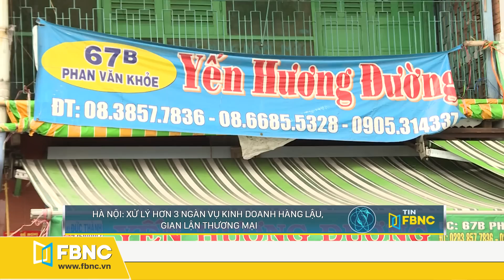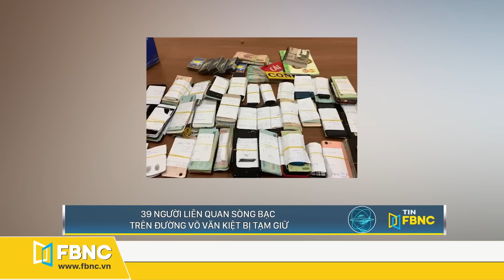Tin tức | Bản tin trưa 1/10 | Mỹ - Đài Loan hợp tác cơ sở hạ tầng chống lại Trung Quốc | FBNC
Tin thế giới:
Mỹ - Đài hợp tác các dự án cơ sở hạ tầng chống lại Trung Quốc
Chính quyền Đài Loan gặp áp lực khi ngày càng nhiều người hồng kông nhập cư bất hợp pháp
Ông Pompeo cảnh báo ý về mối đe dọa của Trung Quốc
Giáo hoàng từ chối tiếp kiến Ngoại trưởng Mỹ Mike Pompeo
Ông Biden gọi cuộc tranh luận của ông Trump là một sự “xấu hổ quốc gia”
Đồng minh NATO rất tức giận trước đụng độ giữa Azerbaijan và Armenia
Iraq cam kết bảo vệ các nhà ngoại giao sau khi Mỹ dọa đóng cửa đại sứ quán

Cảnh báo mưa lớn cục bộ, gió giật mạnh ở Bắc bộ và Nam bộ
EVNSPC thanh toán hơn 350 tỷ đồng mua điện mặt trời mái nhà
Đà Nẵng định hướng trở thành 'thung lũng silicon' khu vực Đông Nam Á
Hà Nội: xử lý hơn 3 ngàn vụ kinh doanh hàng lậu, gian lận thương mại
Hà Nội: cảnh sát đường thuỷ phát hiện hơn 500.000 m3 cát trái phép
Hà Giang: tạm giữ gần 1,2 tấn sủi cảo, chả cá không rõ nguồn gốc
Quảng Trị: giăng lưới ngăn đàn voọc tấn công người đi đường
Điện Biên: nhà hàng tiệc cưới bị “bom hàng” 150 mâm cỗ cưới
39 người liên quan sòng bạc trên đường võ văn kiệt bị tạm giữ
TP.HCM: bác sĩ cho thuê chứng chỉ chuyên môn bị phạt 40 triệu đồng
Cảnh báo việc người đi bộ qua đường bất chấp nguy hiểm
Đồng Nai: bắt hàng chục quái xế trên quốc lộ 20

FBNC
ĐỒNG TIỀN THÔNG MINH - CUỘC SỐNG THÔNG MINH